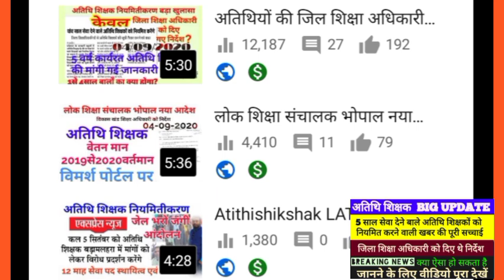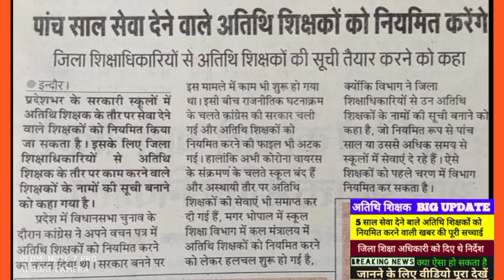Atithishikshak big update.5 साल सेवा देने वाले अतिथि शिक्षकों को नियमित करने वाली खबर पूरी सच्चाई।।